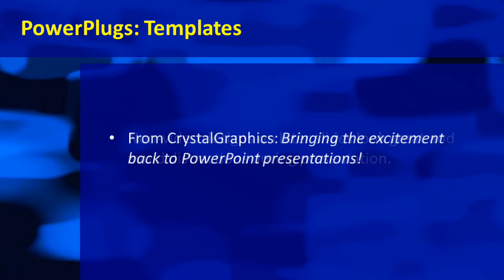BlueRockySwirls_co_03_ws CrystalGraphics.com PowerPoint Video Enhanced Templates